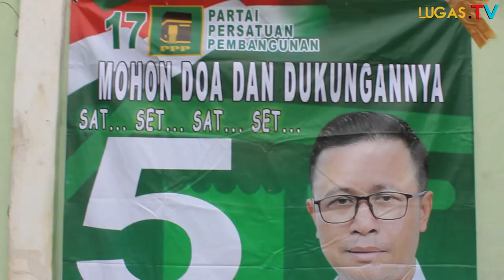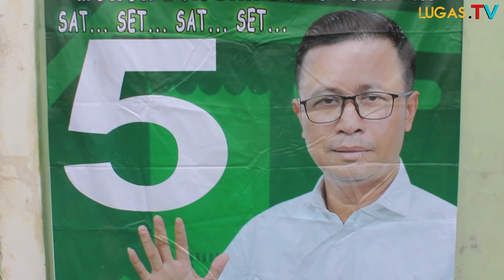Masyarakat Grogol Apresiasi Tokoh Muda Caleg PPP Taufikkurohman